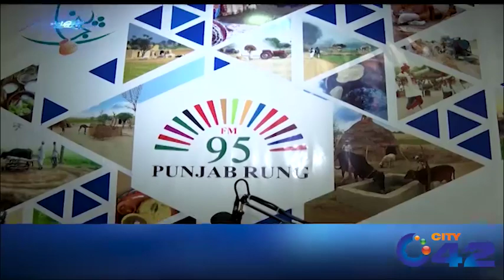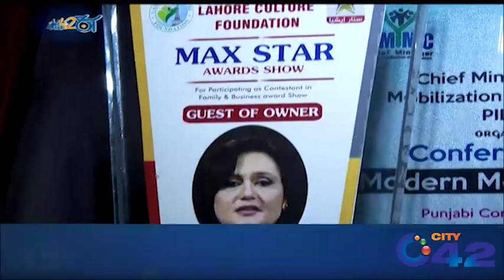Special Guests Dr. Sughra Sadaf | Aaj 42 Ke Sath | 21 July 2019